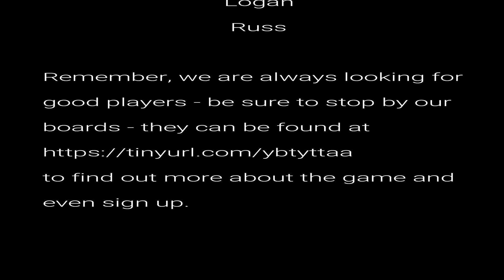ATAW - d100 Classless System Last Supper Escapes 2 of 5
{Not yet another combat simulator!}